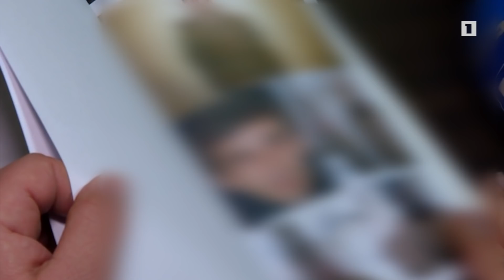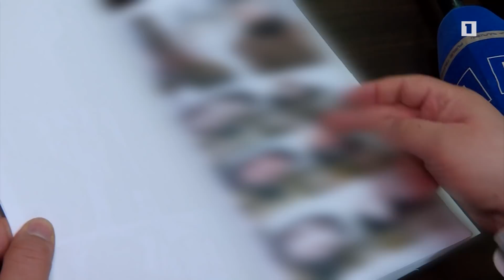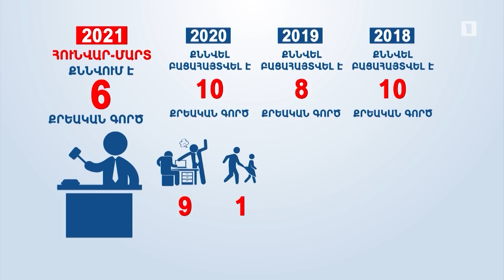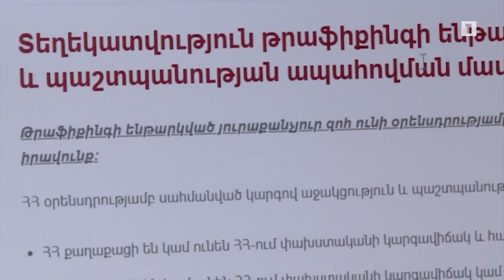Նորածնի առք ու վաճառքից, մինչև մուրացկանության դրդում. թրաֆիքինգի դեպքերը Հայաստանում